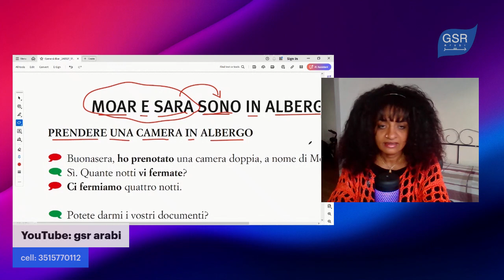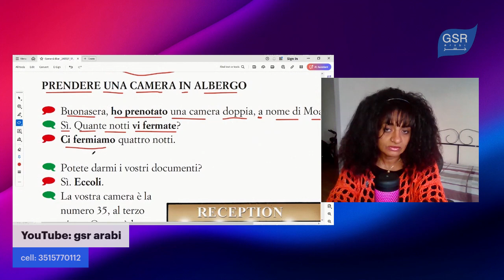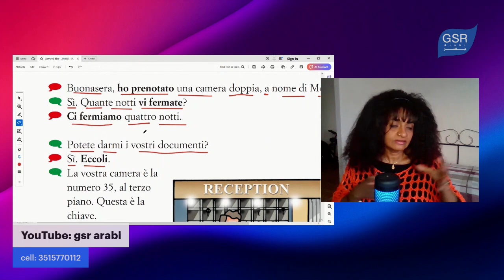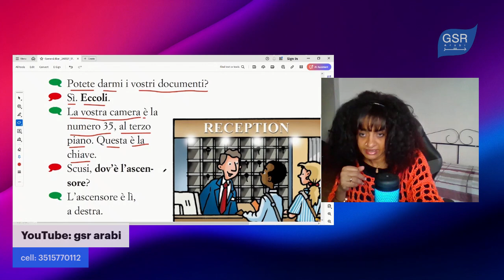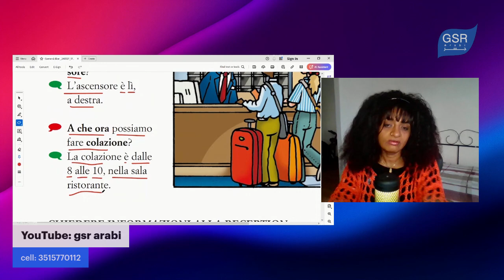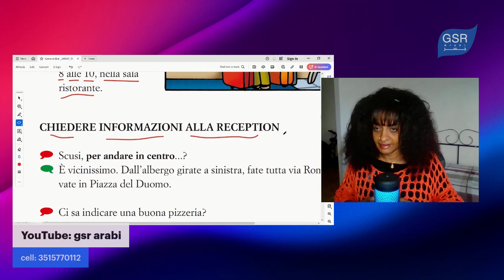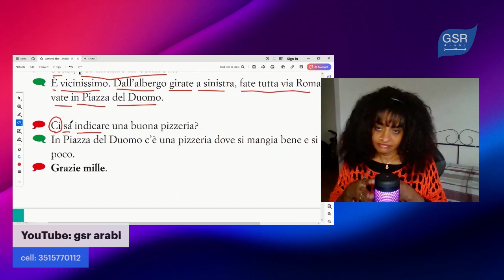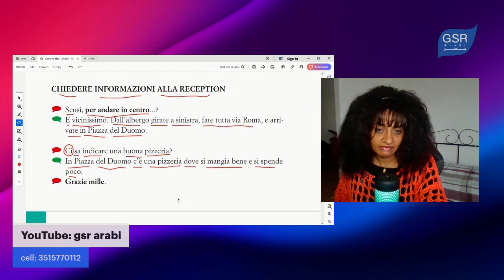24- in albergo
شرح مفصل لكتاب
Come si dice?
لمشاهدة سلسلة شرح الكتاب كامل